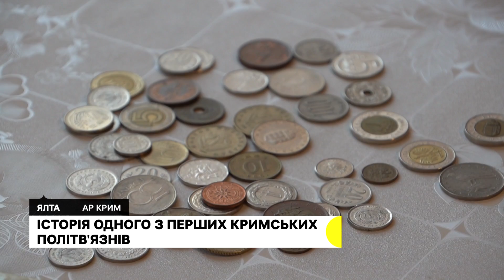Історія одного з перших кримських політв'язнів "справи Хізб ут-Тахрір" Еміра-Усеїна Куку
Кримського правозахисника Еміра-Усеїна Куку співробітники ФСБ затримали у лютому 2016 року у Криму. Дружина політв'язня Мерьєм Куку розповіла Суспільному Крим про затримання чоловіка, погрози російських силовиків, листи з колонії до родини та його проблеми зі здоров'ям після побиття окупантами.